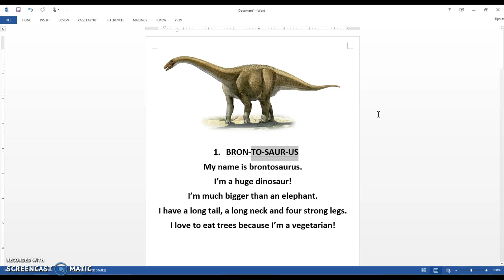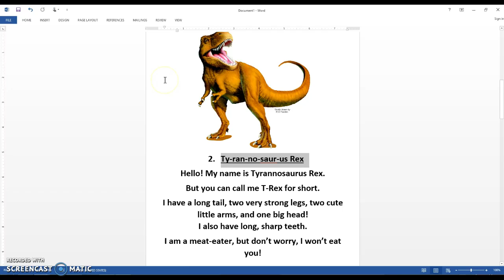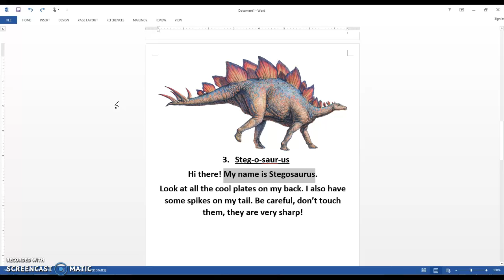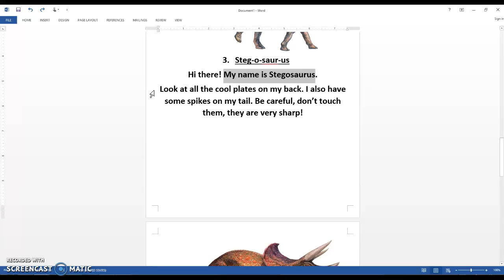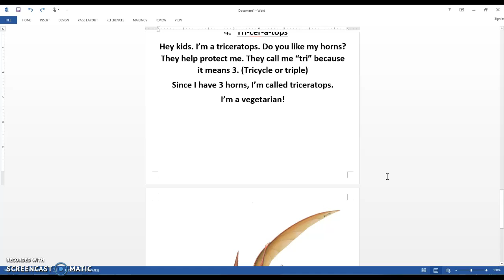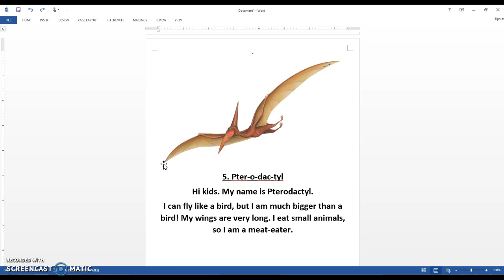Dinosaurs (ESL Lesson)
00:00 Dinosaur Song from Super Simple Learning.
02:08 Review the dinosaurs names
07:06 Learn more about dinosaurs